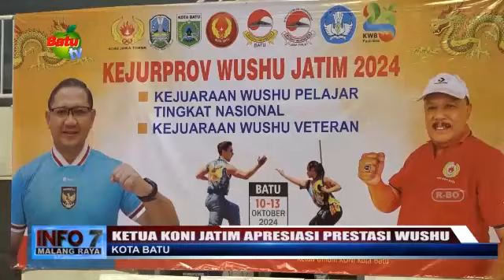KETUA KONI JATIM APRESIASI PRESTASI WUSHU